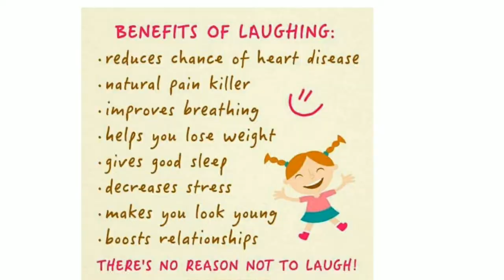World Laughter Day | Laughter exercise| Funny video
Hey guys,

Wish you a very Happy Laughter Day!
In this video we will show you 4 steps of Laughter exercises and a funny video of the legend of laughter ," Charlie Chaplin". Hope you all will enjoy our video.